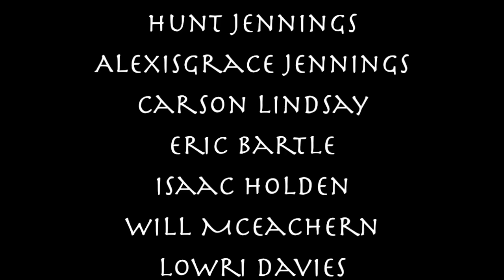Two Months In Chile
Kayaking footage from my two month trip to Chile from November to December 2012. Paddlers: Sarah Waddington, MaryKatherine Fields, Hunt Jennings, AlexisGrace Jennings, Carson Lindsay, Isaac Holden, Will McEachern, Eric Bartle, Lorenzo Astroga, Jordan Poffenberger, Lowri Davies, and assorted WWGP competitors. Lots of Classic Chile kayaking, including the Upper Palguin, Upper Trancura, Middle Palguin, Llancahue, Claro, Fuy, Nevados and Truful Truful. 7 Minutes of OOOSSHHHH!
Songs: Starve The Ego, Feed The Soul - The Glitch Mob, Call Me Greyhound - Swedish House Mafia ft. Carly Rae Jepsen.